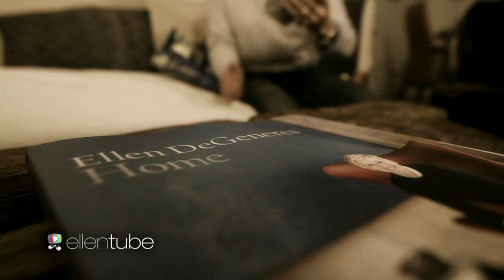Ellen Inspired Adele's New Song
Adele's new single is a hit, thanks to a chat she had with Ellen…